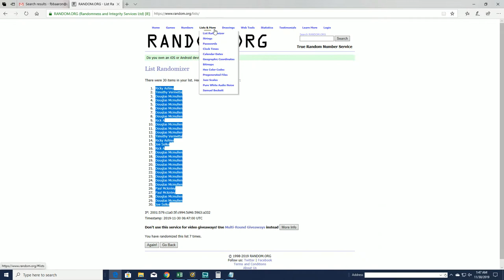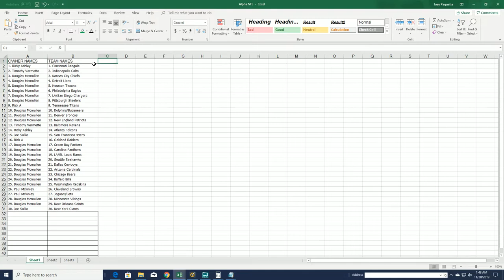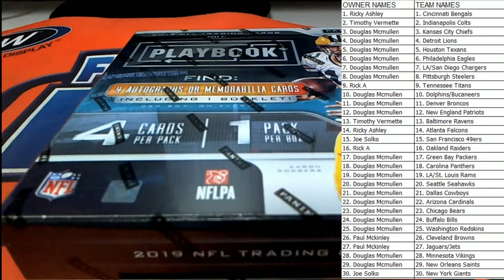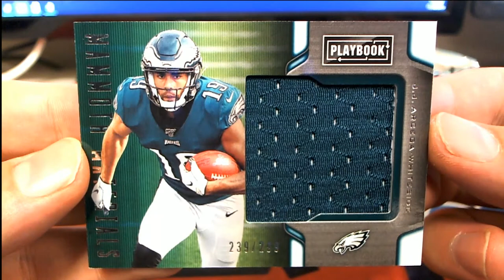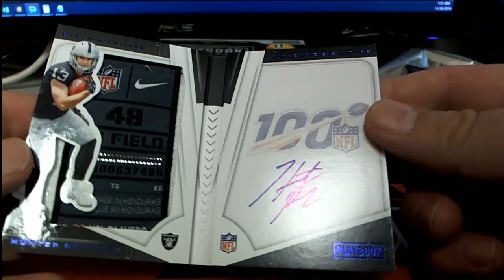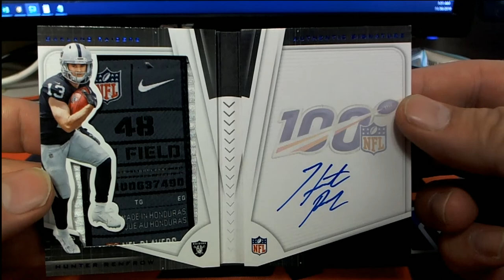2019 Panini Playbook Football ID 19PLAYBOOK154